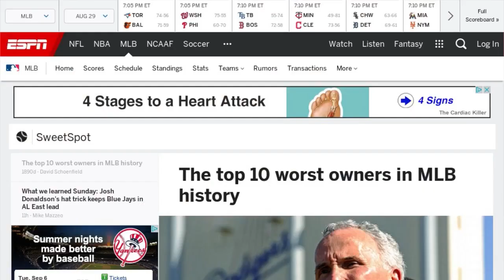OM : le sulfureux passé du nouveau propriétaire Frank McCourt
Le probable successeur de Margarita Louis-Dreyfus à la tête de l’Olympique de Marseille est enfin connu. Frank McCourt, un homme d’affaires américain qui a fait fortune dans l’immobilier. Un soulagement pour de nombreux supporters marseillais qui s’impatientaient depuis plusieurs mois. Mais très vite, les côtés sombres de cet homme de 63 ans ont refait surface. L’Équipe rappelle que Frank McCourt a été désigné "deuxième plus mauvais propriétaire dans toute l’histoire de la Ligue de Baseball" par ESPN. Le journaliste américain n’avait pas hésité à décrire Frank McCourt comme l’un de ces "charlatans du XIXe siècle qui vendaient des remèdes magiques contre toutes les maladies". En cause sa gestion catastrophique des Dodgers de Los Angeles. En 2004, il achète cette franchise de baseball pour 430 millions de dollars. Très vite, il mêle vie professionnelle et vie familiale. Il nomme sa femme présidente de la franchise. Il est aussi accusé d’avoir pioché dans les caisses de l’équipe pour soutenir son train de vie et celui de sa famille. En 2012, en plein divorce et après avoir mis la franchise en faillite, il arrive à vendre les Dodgers pour environ 2 milliards de dollars. Mais pendant ces huit années, le nombre de supporters au stade n’a jamais cessé de chuter. Et sportivement, les Dodgers n’ont jamais rien gagné. Les supporters marseillais sont maintenant prévenus.